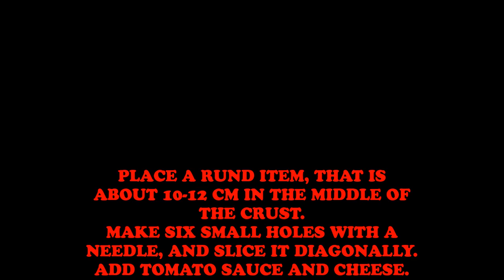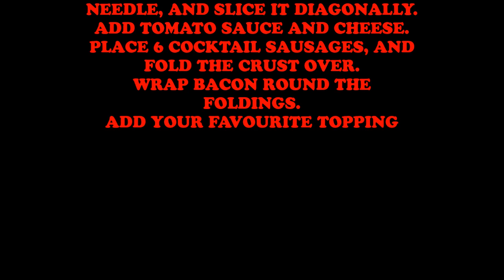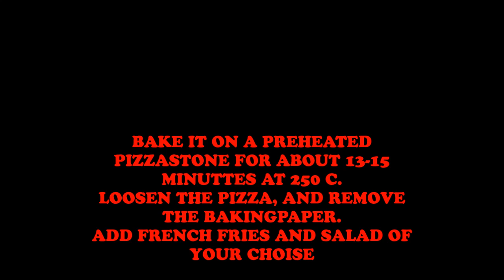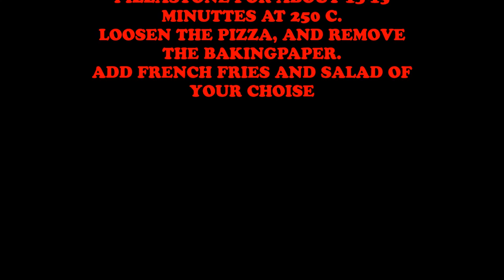Swedish volcano pizza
I found a picture of this beautiful pizza on the internet, but no instruction-video, so I decided to make one my self.